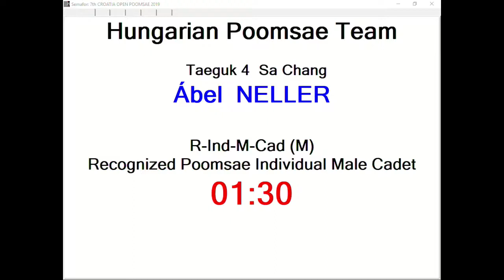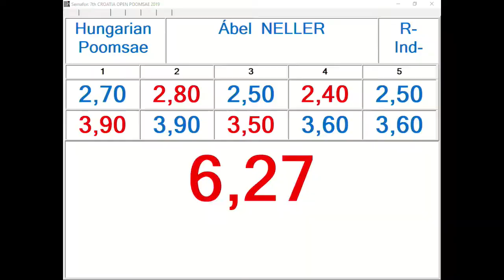R Individual M Cadet Round 3 Abel Neller, HUN 12,77